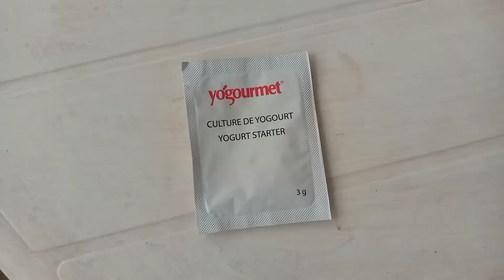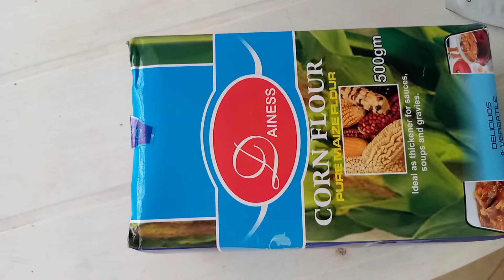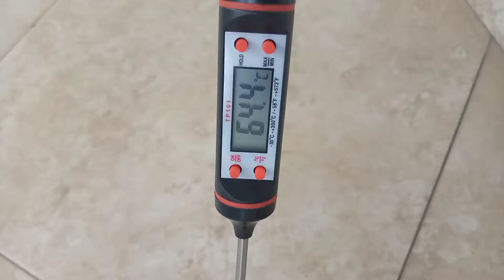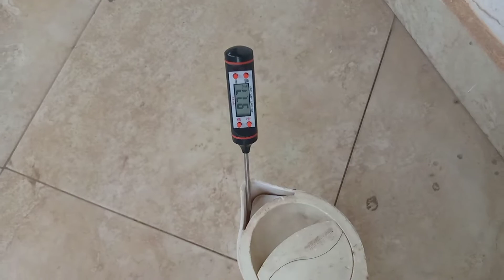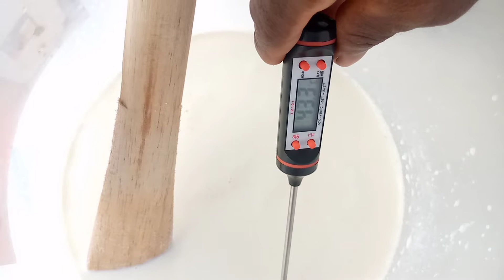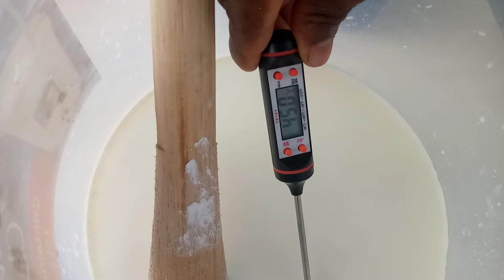Best Fresh Yogurt Making | How To Make Yogurt At Home 🏡